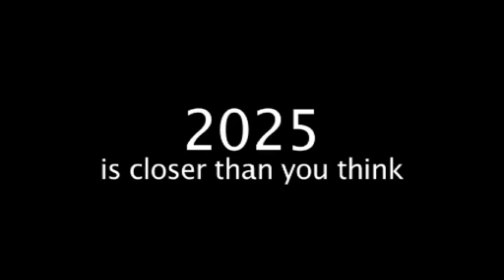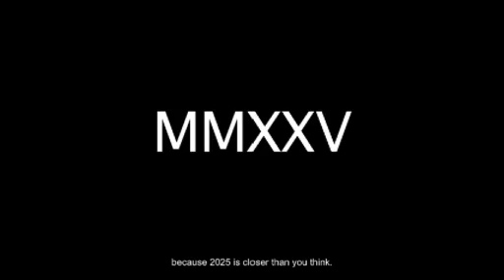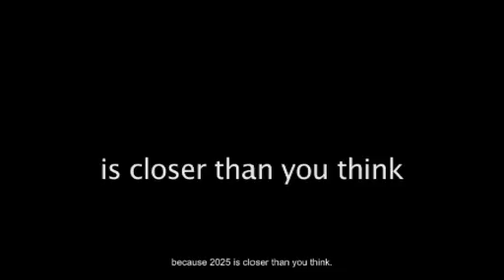2025 is close than you think - "Next Gen"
This! IS! AMAZING! but let me know what you think.

"This video, produced by the Joint Planning and Development Office (JPDO), describes what kind of work each of its research partners, including NASA, is doing to help build a new air transportation system for the United States by 2025."